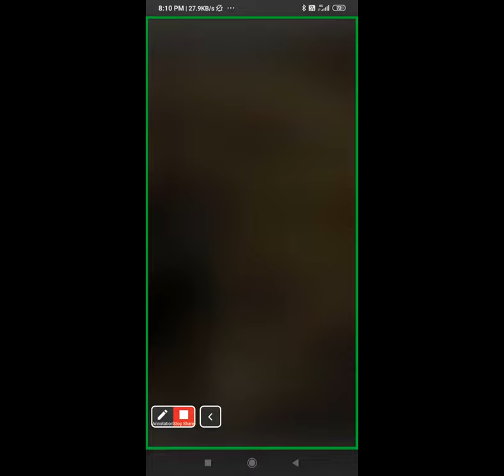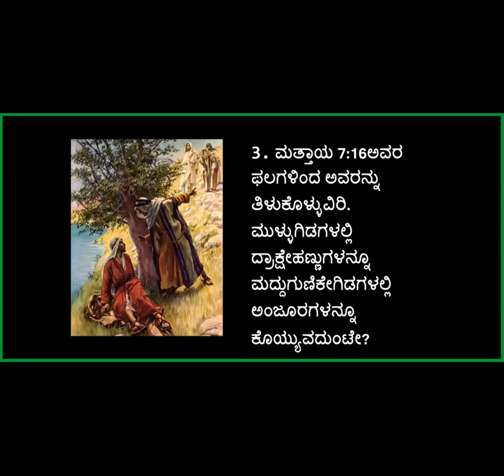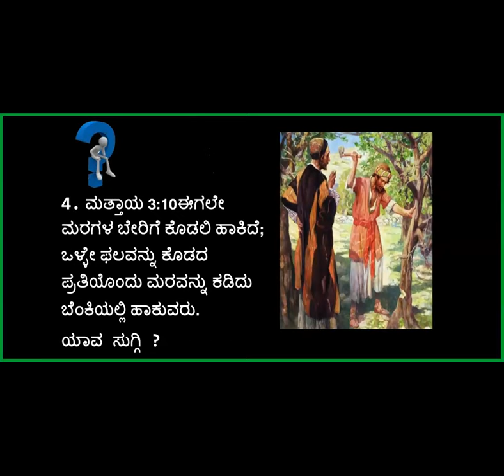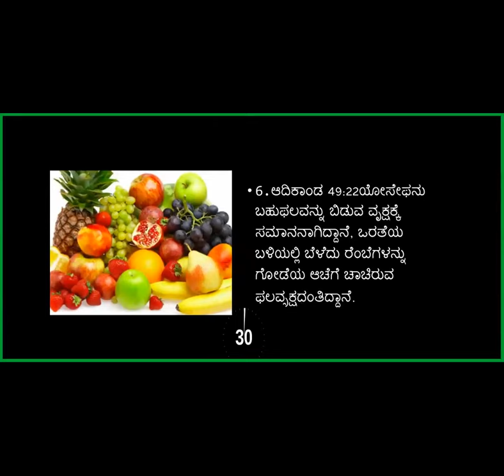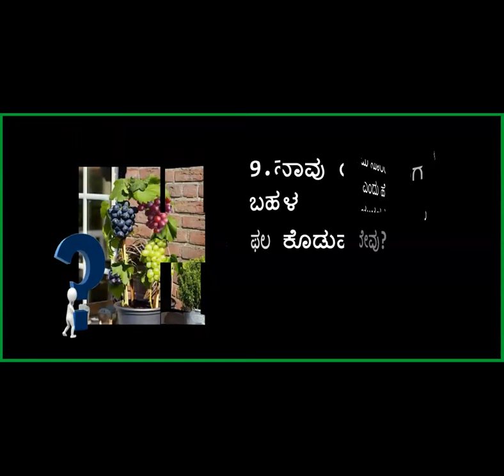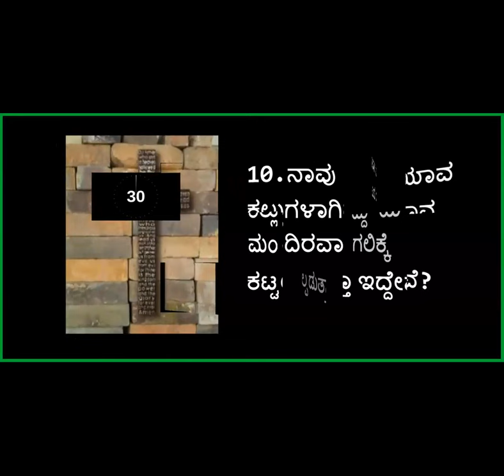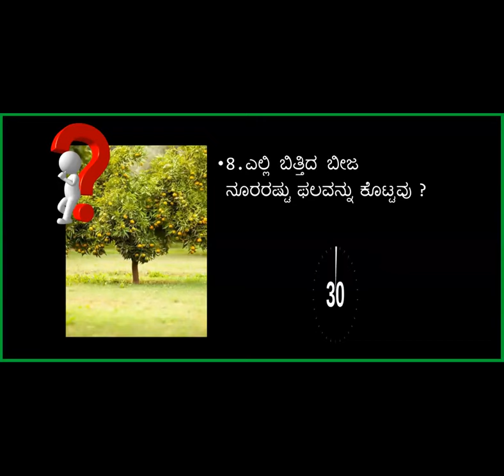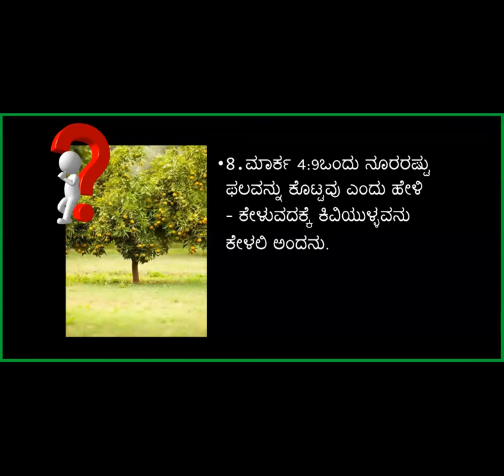Bible Quiz - FRUIT- Free Kannada Bible Study - Br Raju - 8867768876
Bible Quiz - FRUIT- Free Kannada Bible Study - Br Raju - 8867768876 - Jesus Loves Ministry